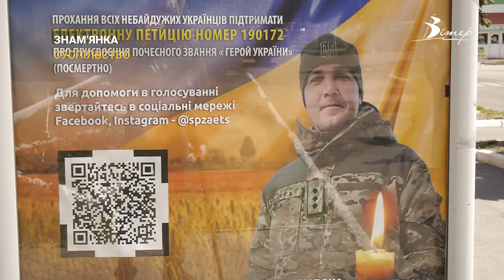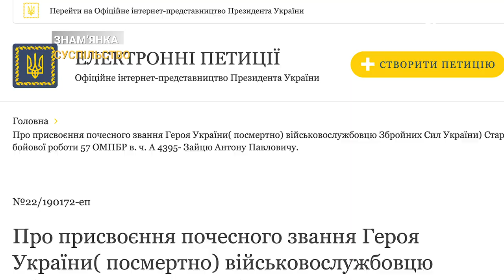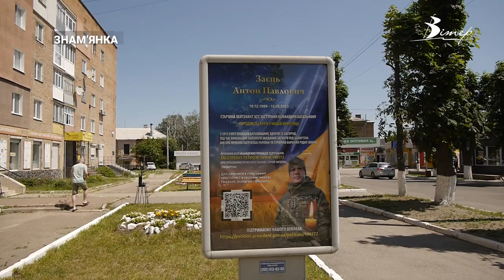Герой зі Знам’янки: триває збір підписів щодо присвоєння звання «Герой України» воїну-земляку | CBN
Доброзичлива посмішка і проникливий погляд старшого лейтенанта ЗСУ щодня зустрічають перехожих на центральній вулиці Знам’янки. На сітілайті – портрет їх земляка Антона Зайця з позивним Чех, який загинув під Бахмутом. Родину і побратимів підтримали знам’янчани.